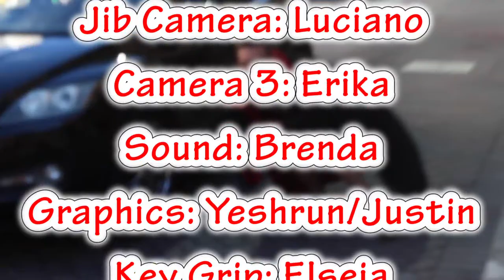Pacers on Demand - 02/16/17